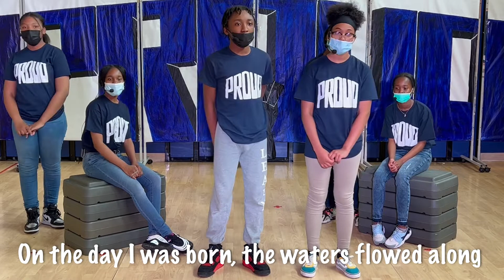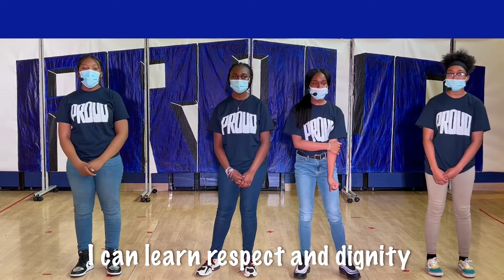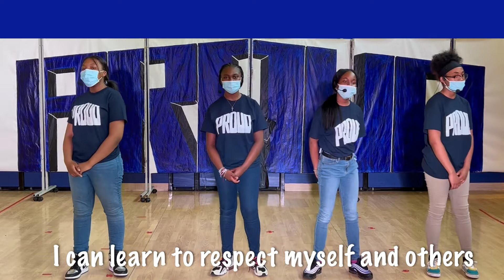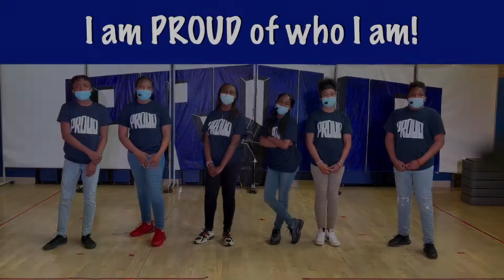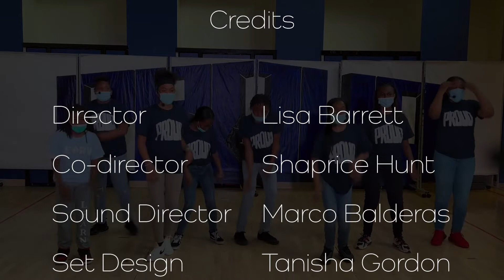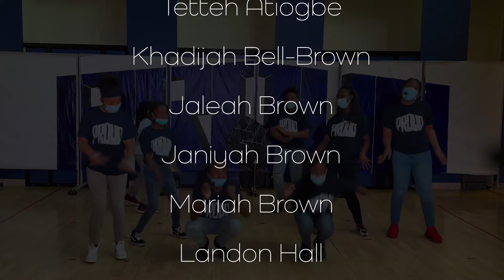LEARN Hunter Perkins Charter School |PROUD Musical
Enjoy this awesome musical that our 6th-8th scholars performed this year!  They put in so much effort memorizing lines, scripts, and choreography.  I hope you all enjoy their fantastic performance!